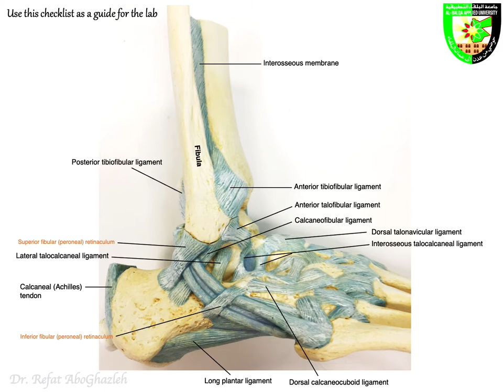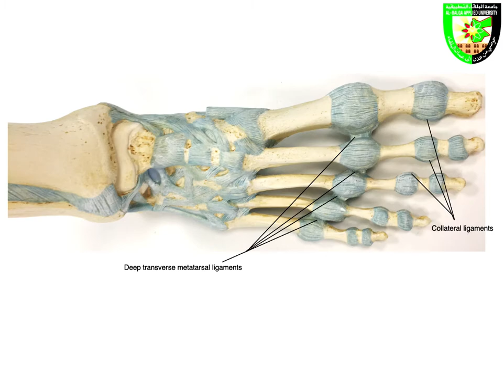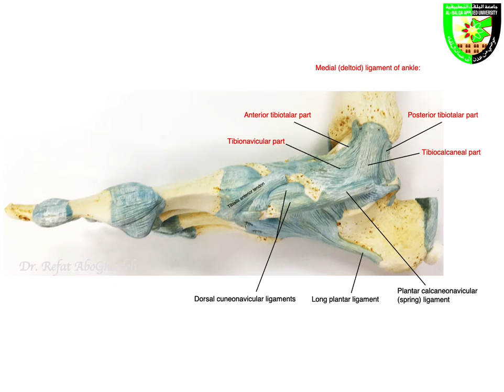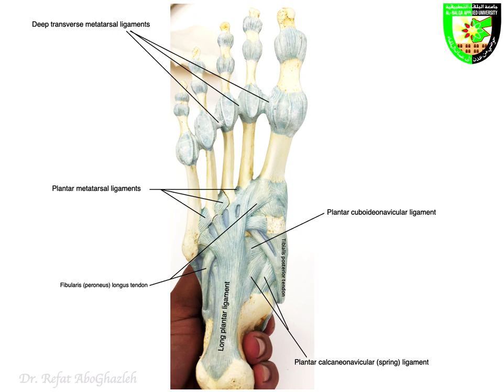Ligaments of the foot on a plastic model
- This video shows the anatomically important ligaments and tendons of the foot on a plastic model. It can be helpful for the students in the lab.

- Prepared and presented by: Dr. Refat AboGhazleh.
Figures:
- Foot Skeleton Model with Ligaments - 3B Smart Anatomy